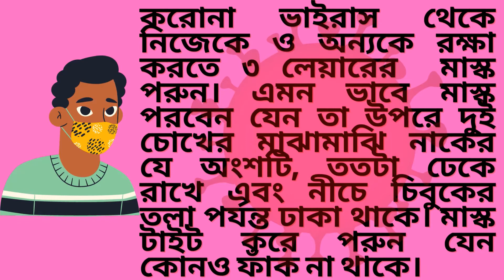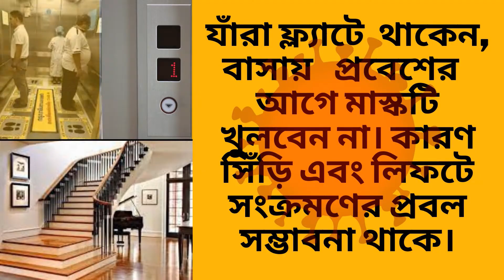।।করোনা ভাইরাস প্রতিরোধের উপায়।। করোনা প্রতিরোধ।। coronavirus prevention tips।। Scriber Kabir।।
মাস্ক পরে থাকুন।
আপনার হাত পরিষ্কার রাখুন।
নিরাপদ দূরত্ব বজায় রাখুন।
জীবন বাঁচান।